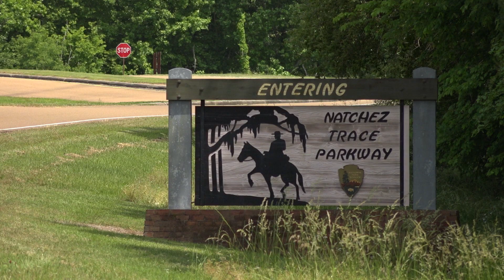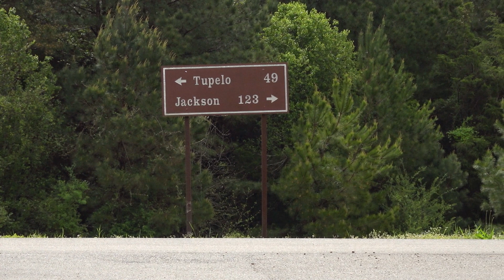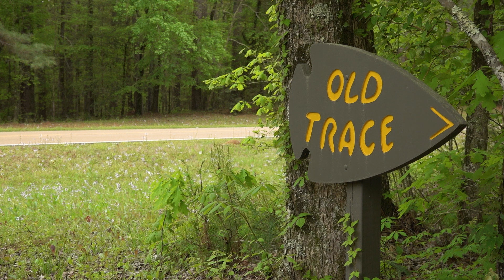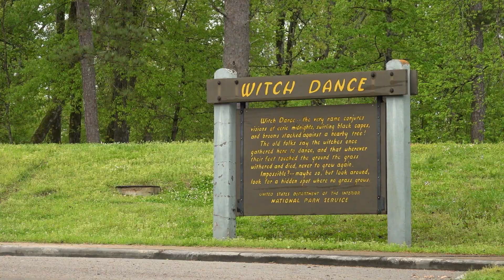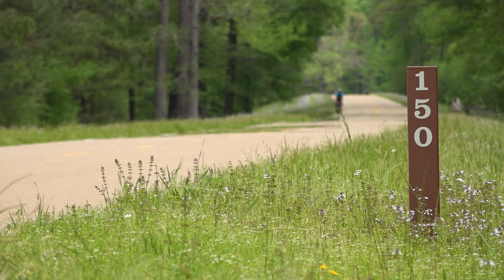Cycling the Trace – Mississippi Roads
We follow cyclist Mark Moser has he rides the Natchez Trace, a destination that cyclists from all over the country seek out. The road, scenery, campsites, and history make the Trace one of the most bike-friendly roads in America.

“Cycling the Trace” originally appeared as a part of “Places to Go, Things to See,” a Mississippi Roads episode from March 17, 2022.